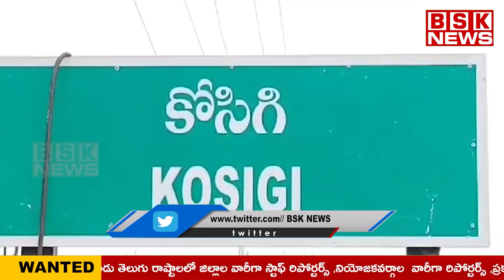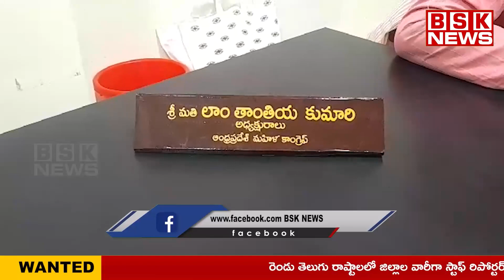NEWS BULLETIN // 20.02.2024 // BSK NEWS